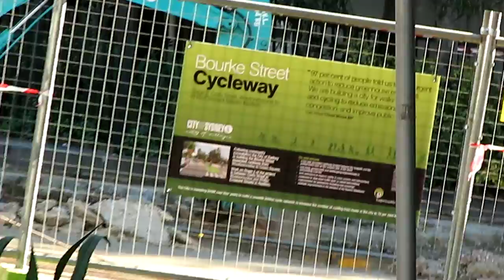Darlinghurst.Tv Bourke Street CycleWay Taylor Square 31072010